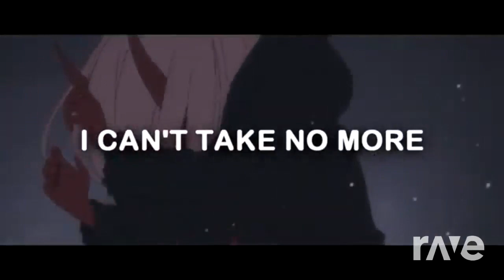One last Solo time! (Amv!)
This music mash up was made with Dj Rave! ALL I DID WAS GO TO DJ RAVE AND SELECT OUT THESE TWO SPECIFIC VIDEOS SO THAT DJ RAVE COULD GENERATE AND CREATE A MUSIC MASH UP IDEA FROM SCRATCH! THIS TRANSFORMS THE MUSIC MAKING IT CREATIVE AND IT'S NOT INTENDED TO INFRINGE COPYRIGHT OR BE SEEN AT STEALING! MUSIC MASH UP'S I HAVE GENERATED WITH DJ RAVE ARE MEANT TO BE FROM SCRATCH AND CREATE! I NEVER CLAIM THE MUSIC OR VIDEOS USED AS MINE UNLESS I DID USE ONE OF MY OWN VIDEO'S! This music mash up was made for one of math tutors at my college and I wanted to make him something great to celebrate all his hard work and moments he has helped me!